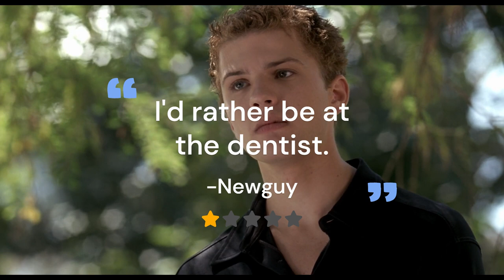Cruel Intentions Fun Facts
Cruel Intentions, Sarah Michelle Gellar, Ryan Phillippe, Reese Witherspoon, Selma Blair, Joshua Jackson, Roger Kumble.